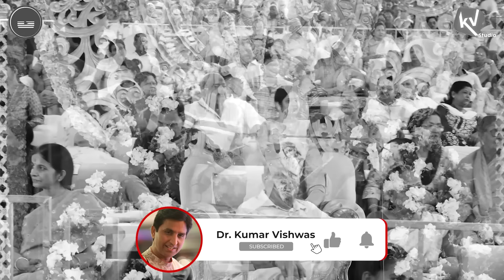आस्था और तर्क की महत्ता | Dr Kumar Vishwas | अपने-अपने राम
आस्था और तर्क के बीच श्रेष्ठता का संघर्ष सदियों से चला आ रहा है। दोनों की अपनी-अपनी स्वतंत्र महत्ता है परंतु तर्कों के संसार में गोते लगाता हुआ मनुष्य जब भी मार्ग भटकता है तो आस्था उसे सहारा देती है। वस्तुतः श्रद्धा बुद्धि की प्रतिद्वंद्वी नहीं बल्कि मनुष्य के प्रज्ञा की एक ऐसी विश्राम स्थली है जहॉं पहुँच कर मनुष्य के मन को असीम शांति का अनुभव होने लगता है। अपने-अपने राम ऊर्जा-सत्र में किसी सज्जन द्वारा पूछे गए एक प्रश्न के उत्तर में प्रस्तुत है इन दोनों शाश्वत तत्वों की एक सरस व्याख्या। 🙏🏻

(00:11) क्या तर्क ही सबकुछ है ?
(00:29) दो अलग - अलग संस्कृतियाँ है |
(03:06) पंढरपुर की कहानी |
(09:05) वैशाली की नगरवधू ने बुद्ध से क्या कहाँ ?
(11:13) दुर्योधन सीधे स्वर्ग क्यूँ गया ?
(14:39) सूतक क्या होता है ?
(17:52) Thanks for watching

About Dr Kumar Vishwas :

The people who make history are the ones who not only give their life to their career but also give their career a new life. When the career is that of a poet, every step is a risk. Kumar Vishwas is one such poet who has gifted himself an era of such a popularity which other poets cant’t even dream of.
Kumar Vishwas is a poet who went beyond the stereotypical norms of ‘Kavi Sammelan’ or poetic functions and made it a performer’s stage. He has mastered and excelled in all aspects in whatever he has done. Dr Kumar Vishwas has been doing this since years just with a mic and his poems and wits in his soulful voice.
His popularity can be guessed by the fact that the audience sings his verses with him, he has crafted a new dimension by rejuvenating the structure and mechanics of Hindi poetry and Kavi Sammelan.

Recently, Dr. Kumar Vishwas has started hosting energy sessions popularly Known as Apne Apne Ram and Apne Apne Shyam where he talks about life skills of Shri Ram’s and Shri Krishna's life, and the applicability of the same in one’s own life to over come the challenges and social concerns we come across in our life.